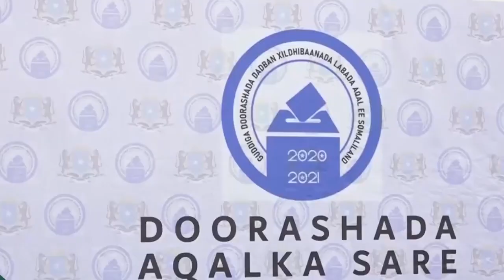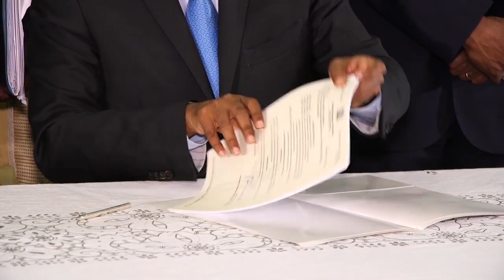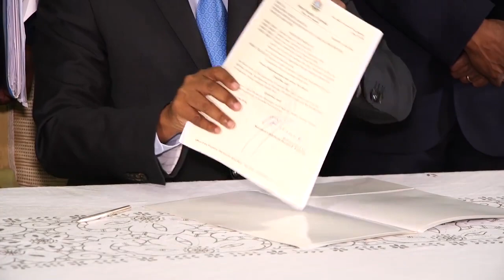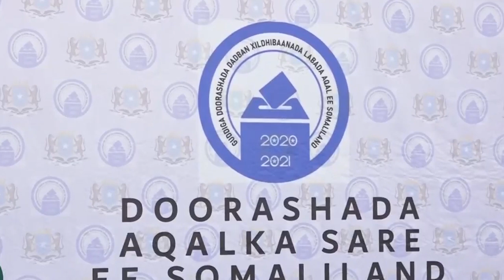DEG DEG: Farmaajo oo Beesha Abgaal Isku dhiibay+Sida Villa Somalia ugu Jabtay Doorashada Aqalka sare